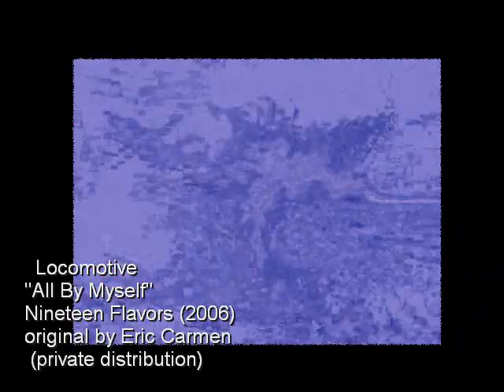All By Myself - LOCOMOTIVE